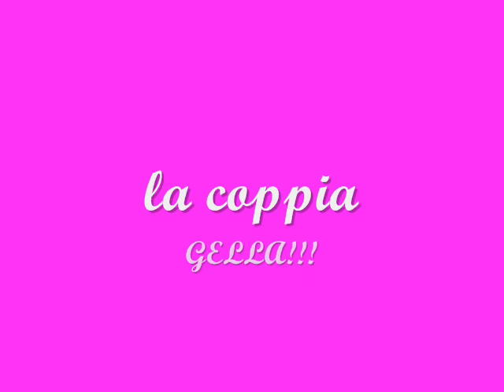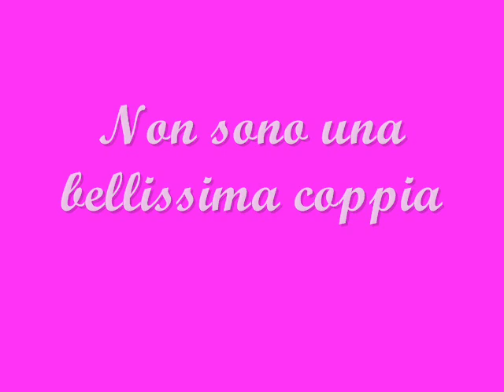Garrett Backstrom and Bella Thorne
Ecco la coppia di star più bella in assoluto, quella conposta da Garrett Backstrom(attore statunitense, noto per aver recitato in "Brothers and Sisters) e Bella Thorne(attrice e modella statunitense,1997, nota per il ruolo che ha avuto in "Fratelli per la pelle" ma in Italia è più nota da bambini e ragazzi per aver recitato in "A tutto ritmo" nel ruolo di Cece Jones).